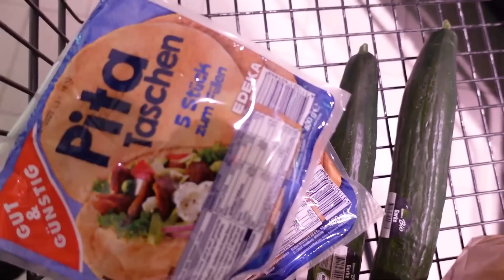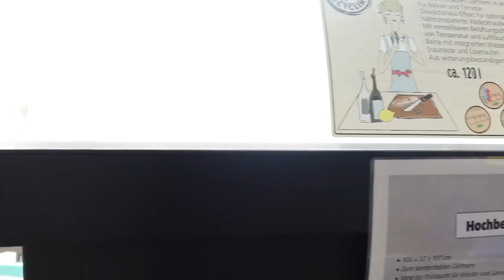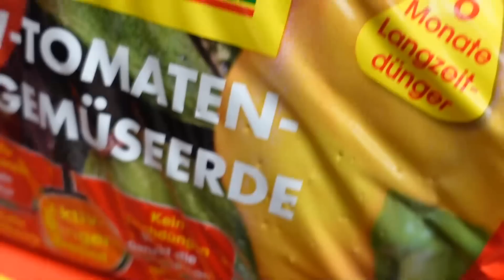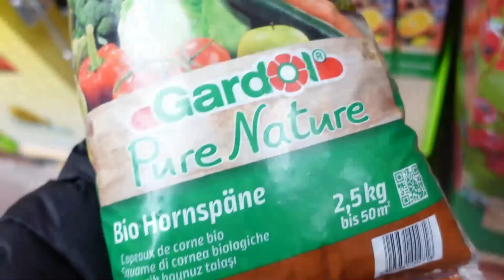Was für ein CHAOS...🤨 wurde hier etwa eingebrochen? 😳 XXL-VLOG 🌸 marieland Mama Life Vlog